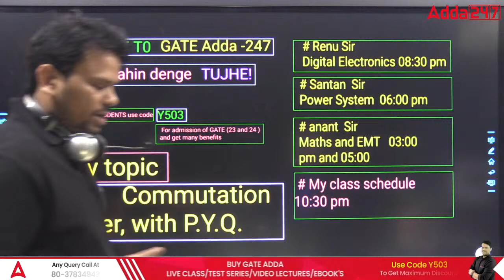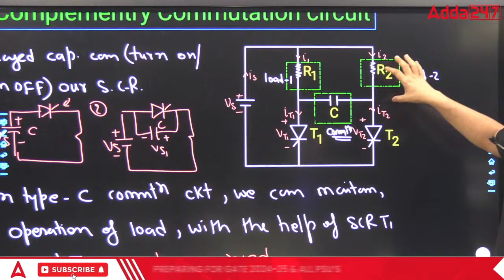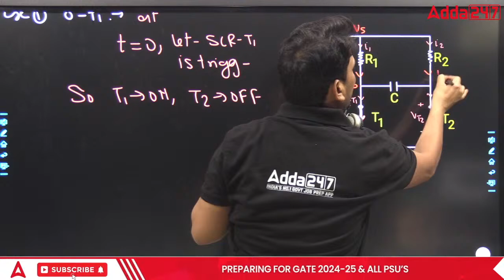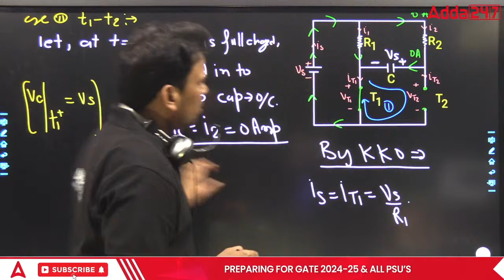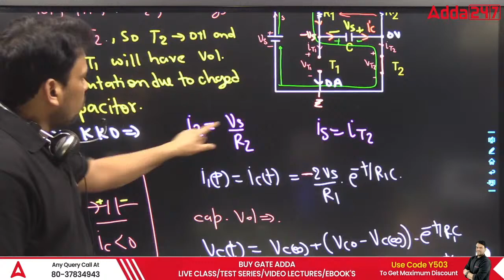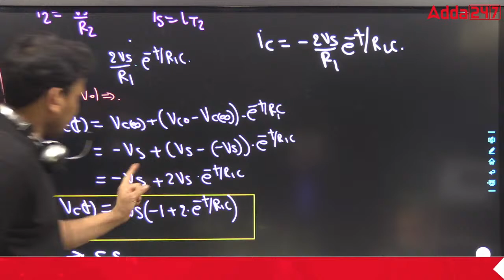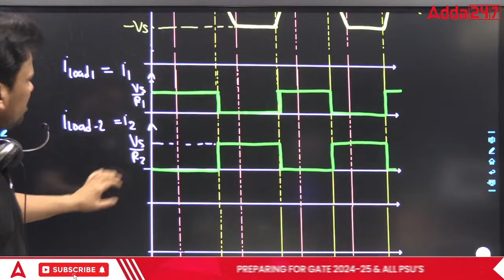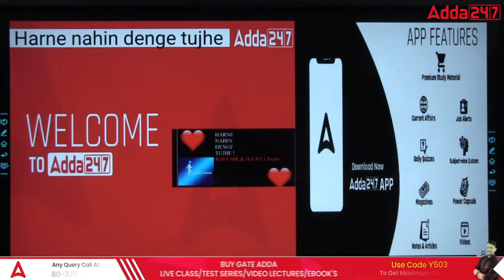Class C - COMMUTATION CIRCUIT IN POWER ELECTRONICS | GATE Electronics | GATE 2023